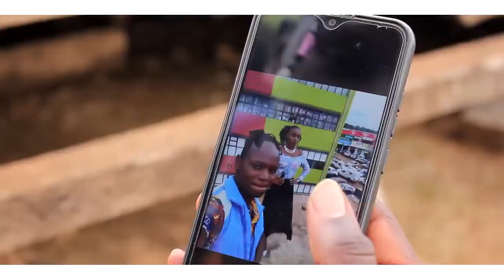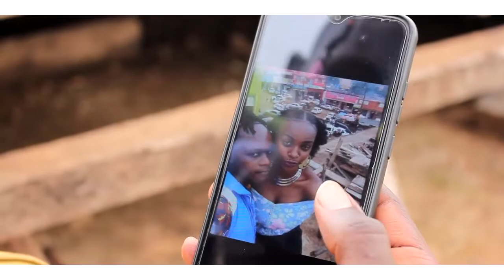MBONA KAENDA Ejax Rish OFFICIAL MUSIC VIDEO HD